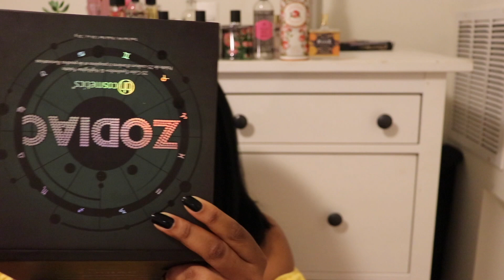10 ways to become a smarter consumer | storage, controlling spending, & more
i wuv capitawism

idk how i lost the clip of me talking about this BUT one of my patrons tipped me off about this lovely trans owned indie brand called "gothic garden" cosmetics that made a rainbow palette for pride called "coming out of the coffin". i you want to buy a rainbow palette actually sold by LGBT+ people, you can do it here!
makeup on me:
eyes: ulta beauty matte eye primer, nyx glitter primer
tarte icy betch palette, tarte remixnatural palette
lashes: pretty vulgar faux real mascara, tarte lights camera lashes
cheeks: milani baked blush in rose d'oro, LA girl strobelite highlighter in 20 watt
lips: milani matte lipstick in matte beauty